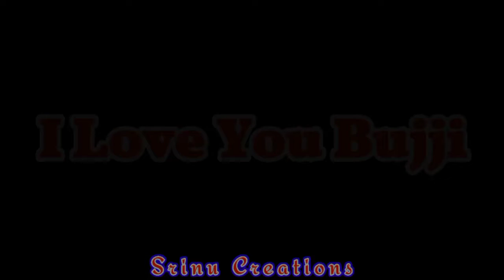Akasame nee Haddhura Song's/ Pilla Puli Song Whatsapp Status / Telugu WhatsApp Status / Love Status